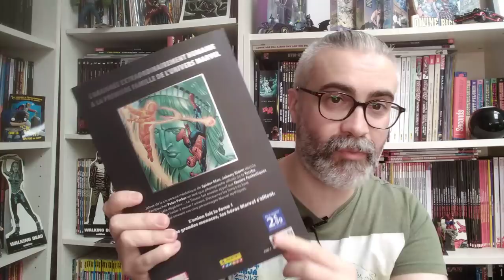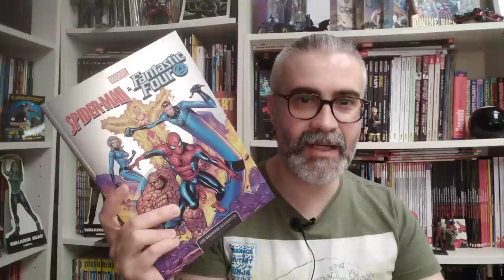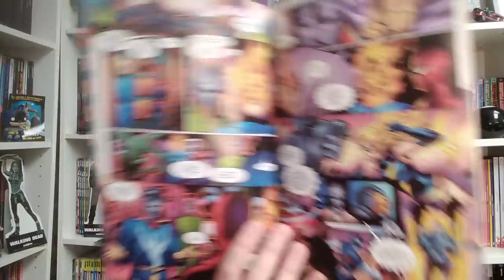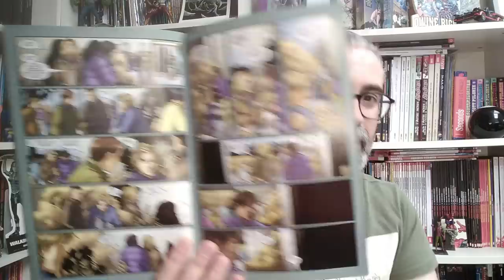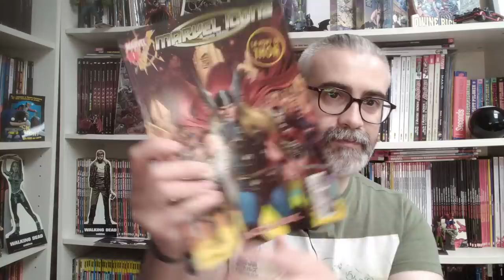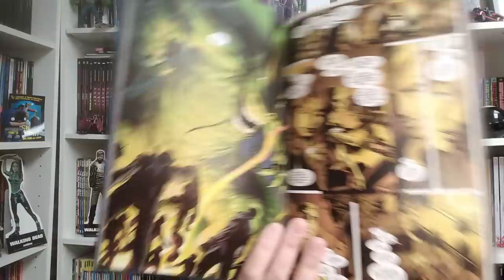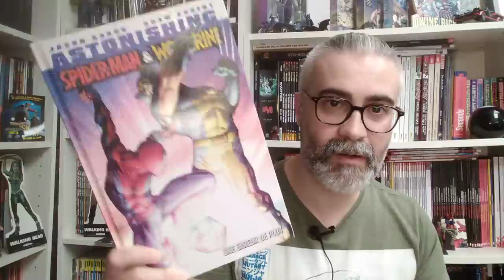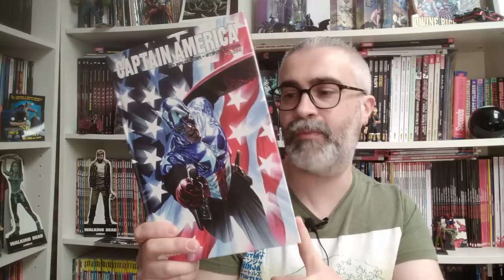Marvel les grandes alliances : la nouvelle collection Carrefour à petit prix 🧾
Quels comics acheter, lesquels éviter, présentation et avis sur la collection panini/carrefour de 2022.